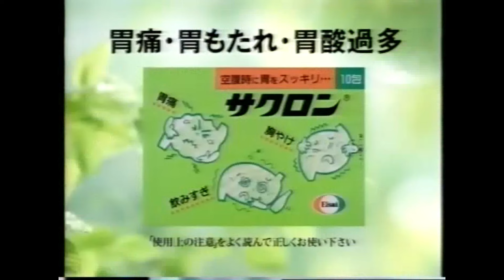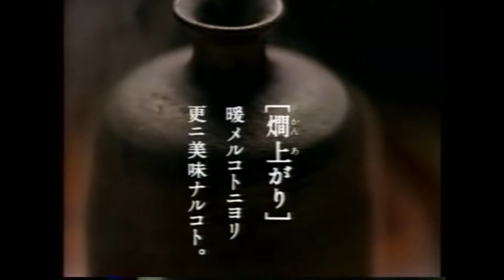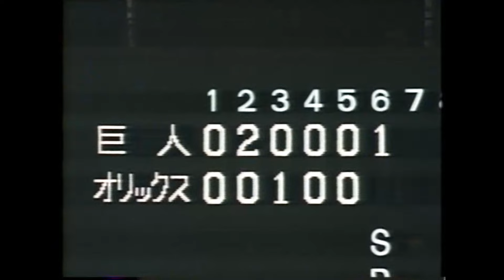1996年10月23日 オリックス－巨人 日本シリーズ第４戦 【５回裏～６回表】大森のシリーズ第２号で追加点！ 村田真一再度負傷